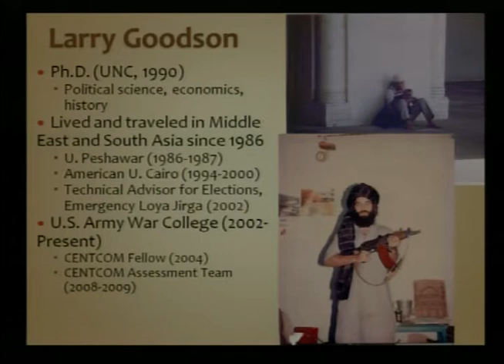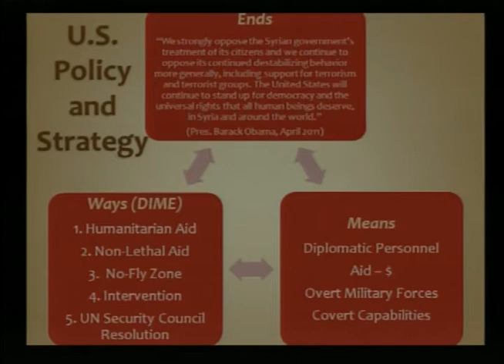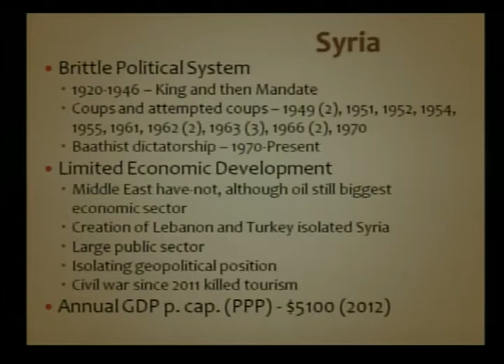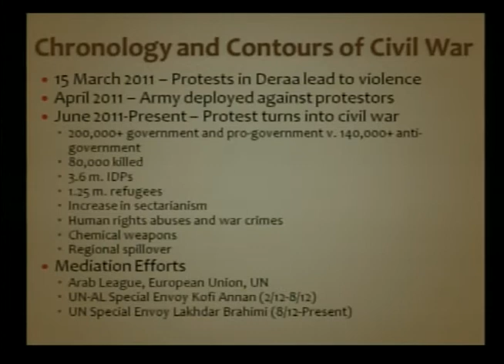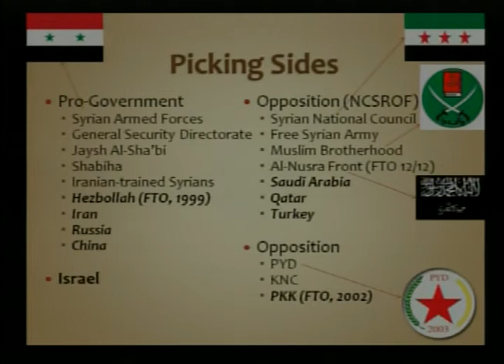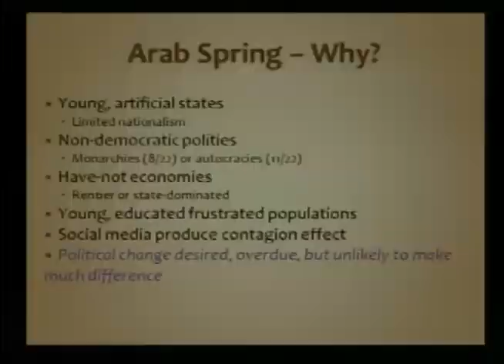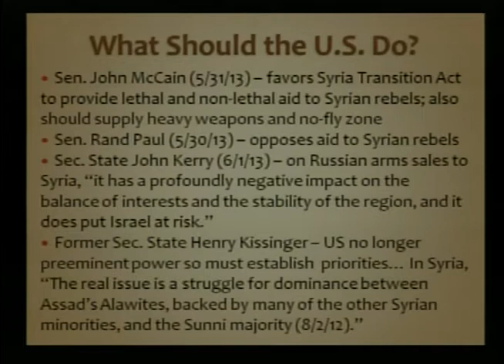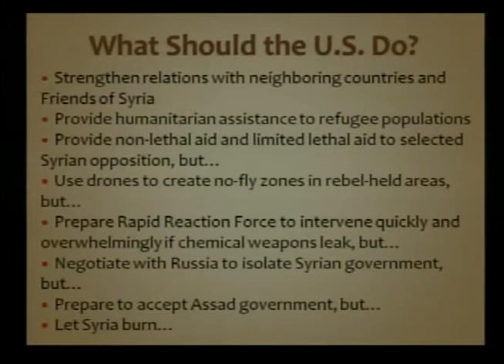Civil War in Syria: What Should the U.S. Do?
Dr. Larry Goodson presents Civil War in Syria: What Should the U.S. Do?